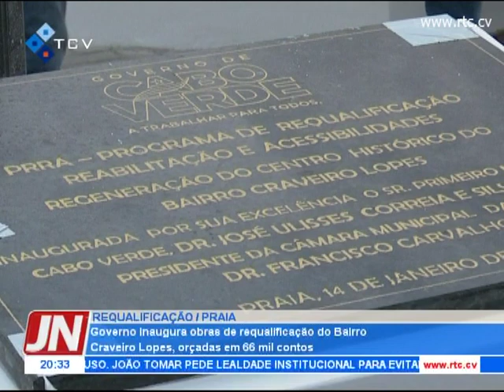Governo inaugura obras de requalificação do Bairro Craveiro Lopes, orçadas em 66 mil contos